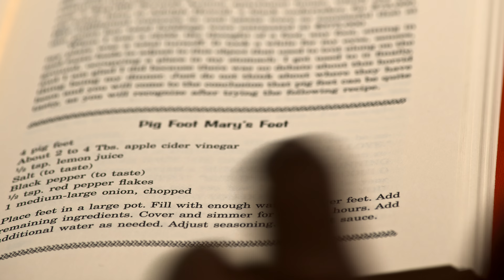Da África aos EUA: Uma Jornada Gastronômica (Temporada 2 Clipe 7) | Trailer em Português | Netflix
Apresentada por Stephen Satterfield, esta série documental sobre a história da culinária negra nos EUA ganhou os prêmios Peabody e NAACP de Melhor Documentário.

Na temporada 2 da série documental imersiva Da África aos EUA: Uma Jornada Gastronômica, o apresentador Stephen Satterfield viaja pelos Estados Unidos para explorar como a cozinha afro-americana alimentou movimentos de justiça social, transformou comunidades e estimulou a criatividade cultural nos EUA de forma poderosa e duradoura.

Da África aos EUA: Uma Jornada Gastronômica
Trailer em Português (Temporada 2 Clipe 7)
Netflix

Documentários, TV sobre culinária e viagens, Séries baseadas em livros, Documentários históricos, Gastronomia e vinho, Séries documentais, Cativante, Inspiradores, Comida e vinhos, Aclamados pela crítica, Histórico, Comoventes, Culinária, Sociocultural

A12 Não recomendado para menores de 12 anosviolência, linguagem imprópria